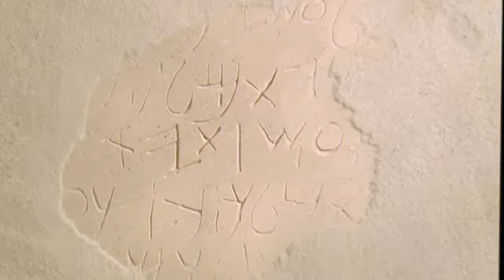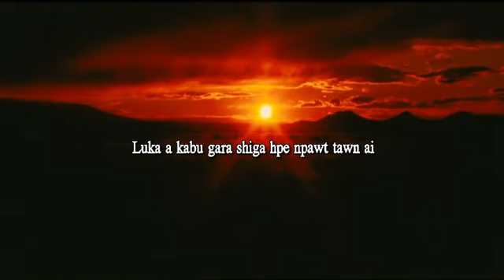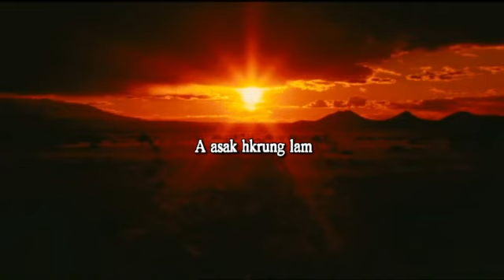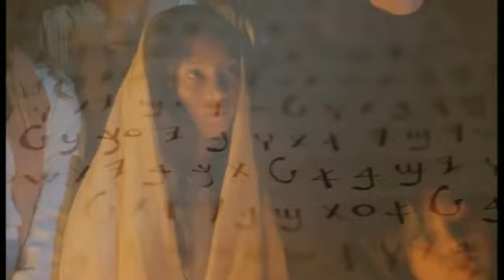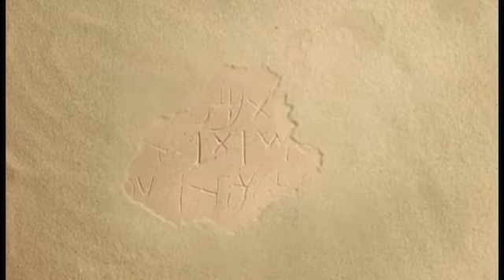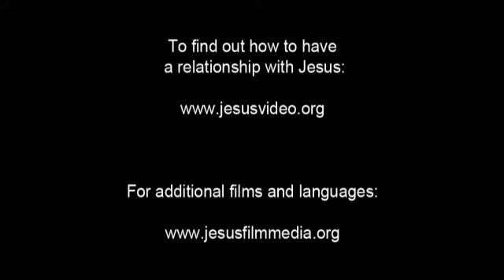The Jesus Film - Jingpho / Chingpaw / Chingp'o / Jinghpaw / Kachin Language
(Burma-Myanmar, China) Jingpho / Chingpaw / Chingp'o / Jinghpaw / Kachin Language.